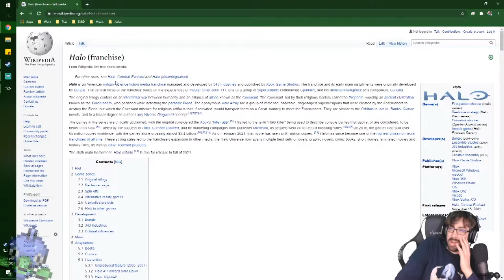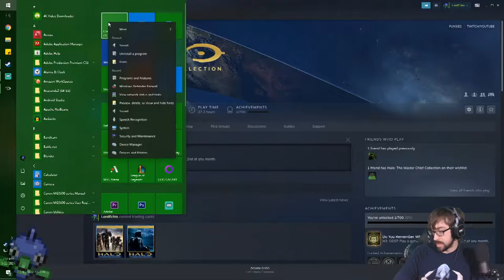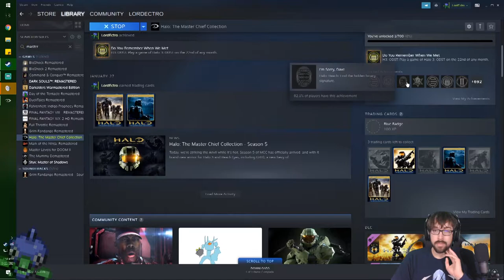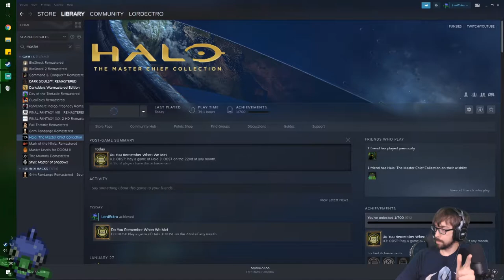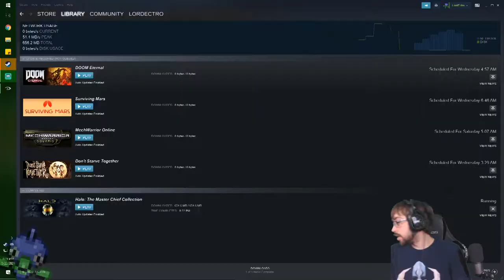Writing Our Own Memories! – Halo 3: ODST Stream 2 – LordEctro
With us caught up with the group we can figure out the situation in it’s entirety, and make a new friend! We also got some major tech issues and start up Halo Reach to learn what all happened there.